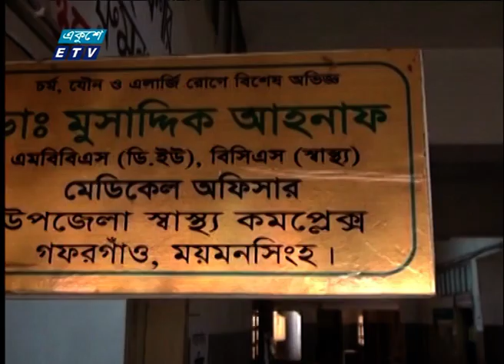হাসপাতালে সময়মতো আসেন না চিকিৎসক | ETV News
ময়মনসিংহের গফরগাঁও উপজেলা স্বাস্থ্য কমপ্লেক্স হাসপাতালে সময়মতো আসেন না চিকিৎসক। চিকিৎসাসেবা বঞ্চিত রোগী ও স্বজনেরা। কর্তৃপক্ষ বলছে, গাফিলতির প্রমাণ মিললে নেয়া হবে কঠোর ব্যবস্থা। ময়মনসিংহ বিভাগীয় প্রতিনিধি আতাউর রহমান জুয়েলের প্রতিবেদন, জানাচ্ছেন খুরশীদ আলম মুুকুল।